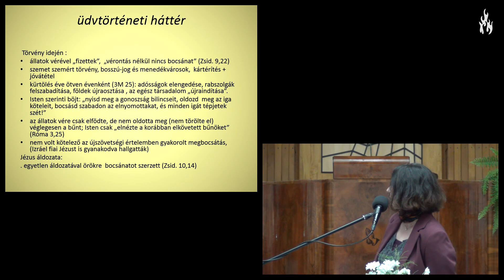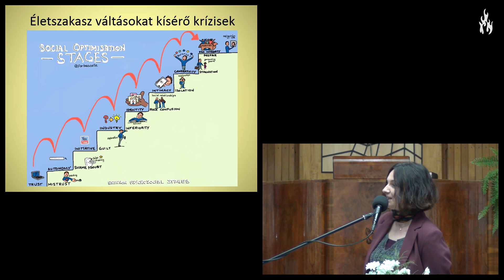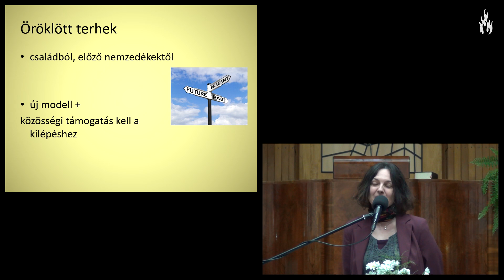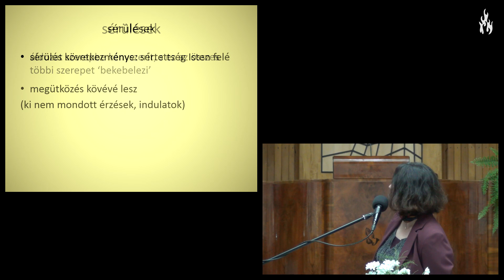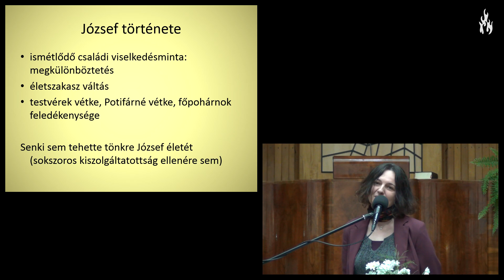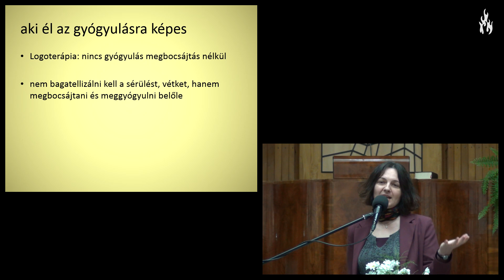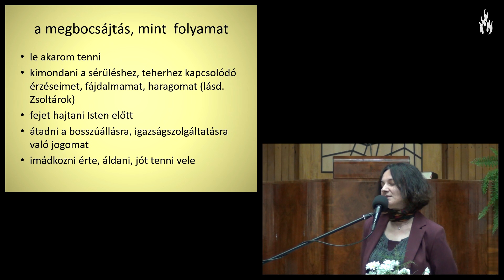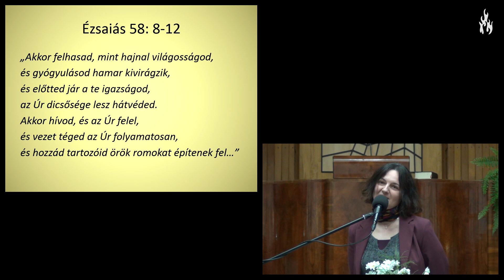Berszán Lídia - Kövek az úton: az életút-megbocsájtás lehetősége (2014.05.19.)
Életútunk során nem csak szép emlékek és hitet erősítő megtapasztalások, de szenvedések, bántások, sőt traumák is érhetnek. Örökölhetünk terheket az előző generációktól, okozhatunk önmagunknak sérüléseket, vétkezhetnek ellenünk emberek.
Mindannyiunknak vannak fokozottan sérülékeny időszakai és oldalai. Ha olyankor, vagy olyan helyen ér a sértés, amikor, ahol nagyon fáj, nem mindig könnyű a bocsánat, a kiengesztelődés. Ezek a sérelmek kővé nehezülhetnek, amelyeket aztán cipelünk, sőt lehet át is örökítünk. A nagy terhek mögött mindig meg nem bocsájtott vétkek vannak. A megbocsájtás, a gyógyulás ilyenkor időt igénylő folyamat, s ott van vége, ahol felismerem: a kövek is az út részei.
Aki él, az sérülékeny. Aki él, az gyógyulásra képes. "Ő bűnhődött, hogy nekünk békességünk legyen, az ő sebei árán gyógyultunk meg." (Ézs 53:5)